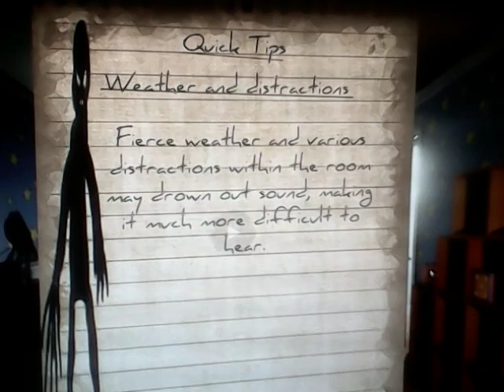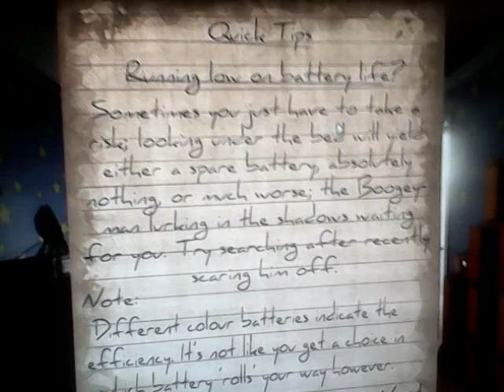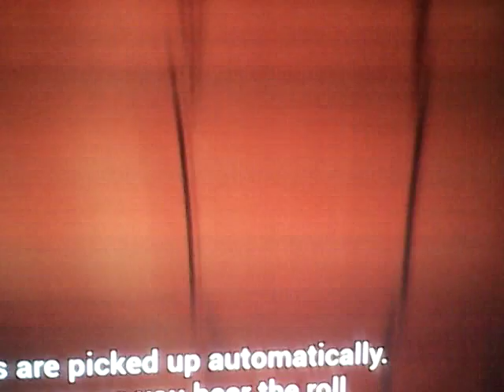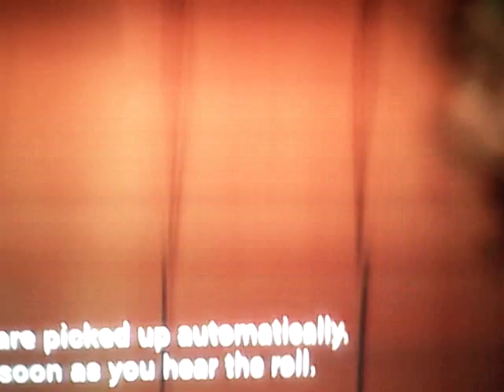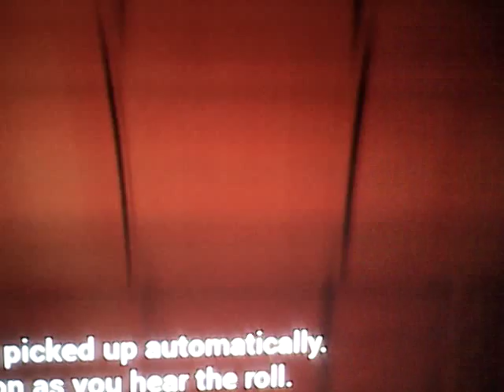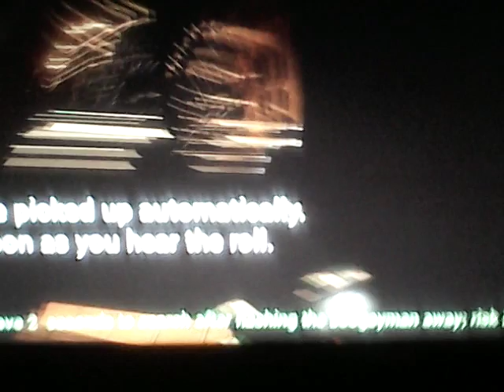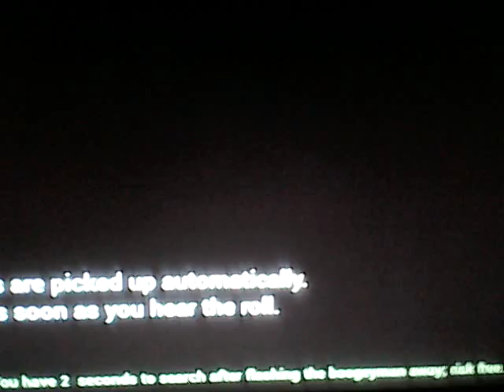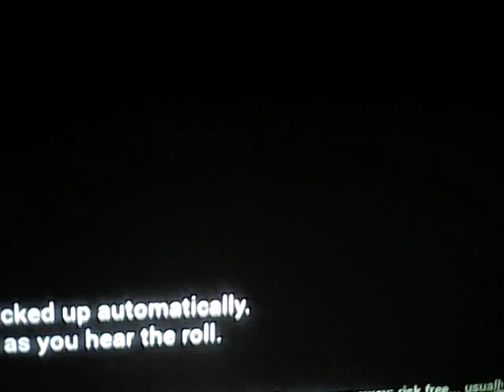Boogeyman #1 | Very Similar To FNAF Franchise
Welcome to Boogeyman, a game very similar to the Five Nights At Freddy's Spinoffs I played, but now this game is released last year on steam and all of the people played the game and you have to hear the sounds when Boogeyman enters the room. There are 4 ways of Boogeyman to get in your bedroom. Door, Window, Vent, & Closet! Enjoy!